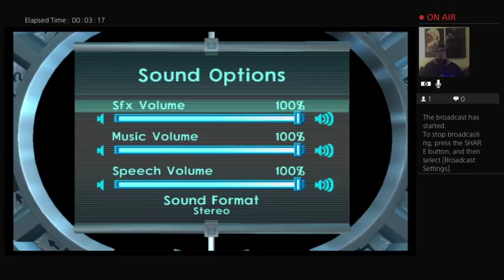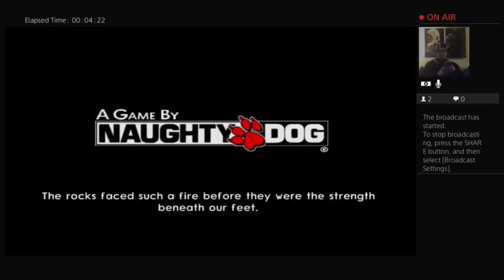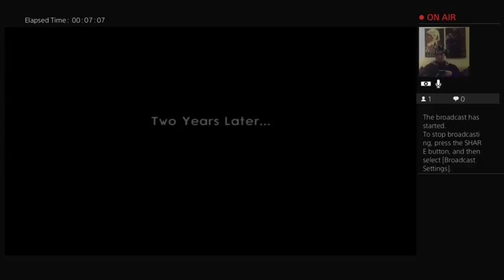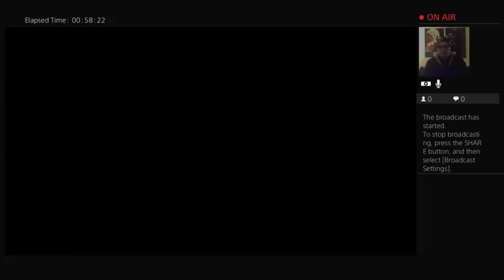Nostalgia Gaming- Jak II (Ep 1)